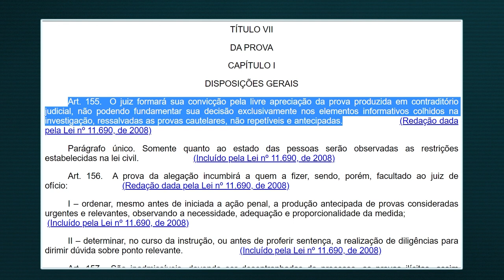Sexta Turma anula condenação baseada em reconhecimento de voz sem contraditório judicial 07.05.21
​Por falta de valor jurídico da prova, a Sexta Turma do Superior Tribunal de Justiça (STJ) anulou uma condenação baseada apenas na identificação da voz do réu em gravação exibida na delegacia de polícia, sem observância das formalidades do artigo 226 do Código de Processo Penal (CPP) e sem nenhum tipo de perícia técnica.